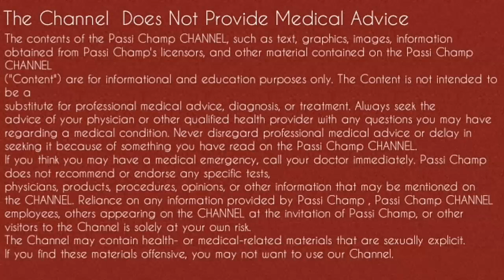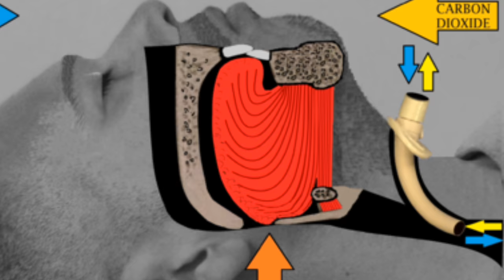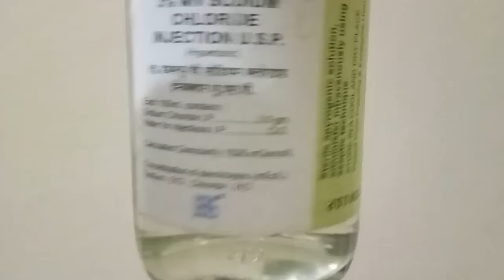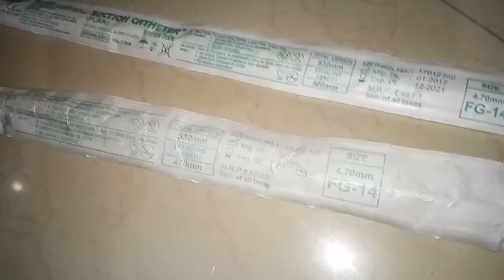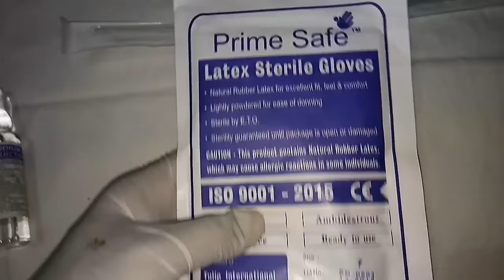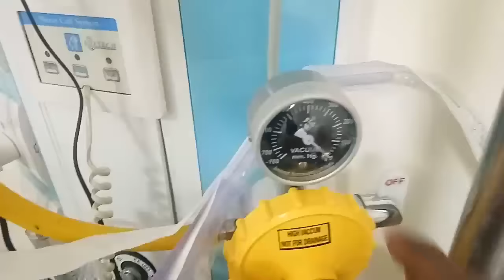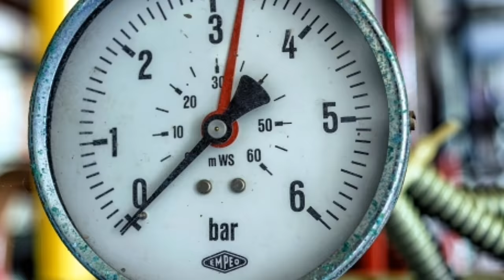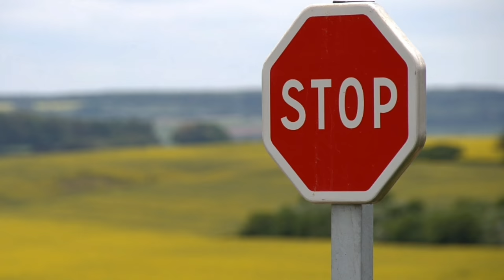how to suction tracheostomy || endotracheal || oral ~ passichamp (2020)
Hello champ’s family 🔰
Jin patients ka accident ya kisi wajah ke karan sirf dil kaam krta hai lekin wo khud ki sans ni le pate unhe artificial breath deni padti hai jiske liye unhe ventilator machine par rakha jata hai. Sans dene ke liye unke mouth se ya neck main hole krke ek tube insert ki jati hai, mouth tube ko endotracheal tube or neck ki ko tracheostomy tube bolte hai. Dono tubes se marij ko sans dete hai via ventilator. Kyuki yeh normal pathway nahi hai body ka tube se sans lene ka iss liye patient ko secretions ate hai jisse tube ka band hone ka dar rehte hai. Iss liye endotracheatube tracheostomytubesuction tracheostomytube karna bahot jaruri ho jata hai. Iss video main agar aap bina video ko skip kiye video dekhenge top aap ventilator ke patient ko kaise suction karte hai mucus ko kaise suction krte hai. Aap sab ache se sikh jayenge. Agar apko koi baat samjh ni ati toh aap mjhe comment section main puch sakte hai. Main jaldi se jaldi apko reply karne ki koshish karunga 😉

Content cover:

How to suction
how To suctioningpassichamp
tracheostomy suction hindi
suction machine
y connecter type suction catheter
t connecter type suction catheter
hospital suction machine

Cheers 🍻
Passi Champ 🔰